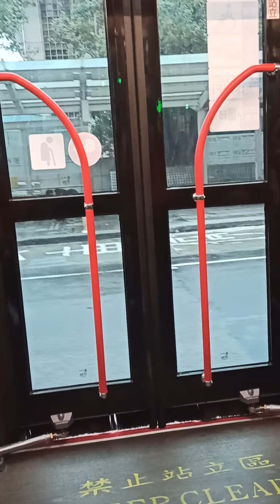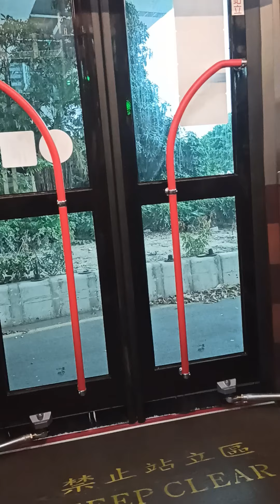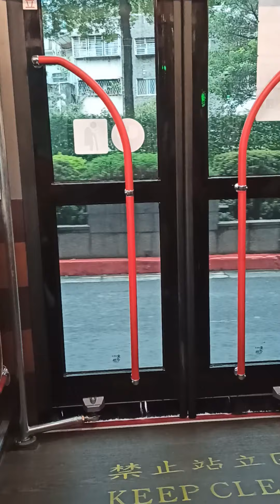國光客運新車 579 EAL-2632 20211013